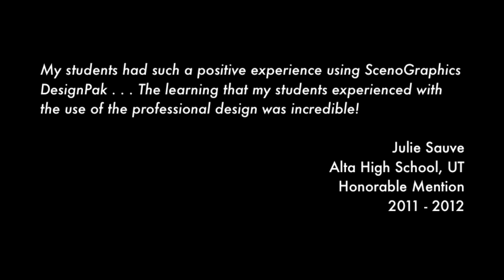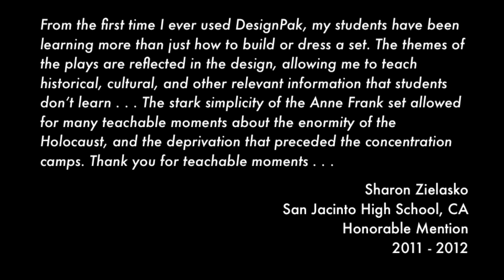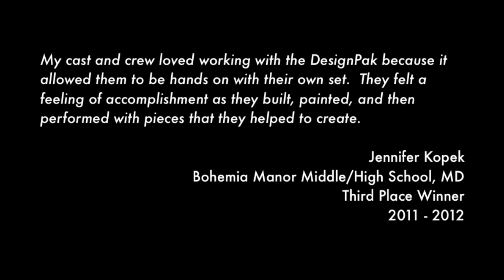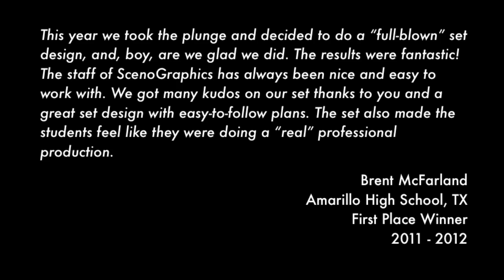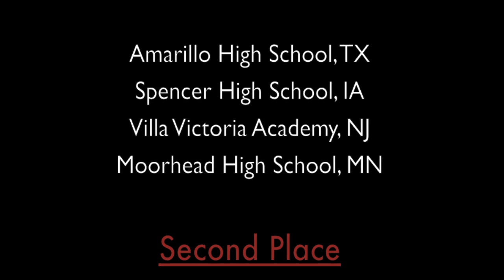ScenoGraphics 2011-2012 Set Build Photo Contest Winners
Theatrical sets built using ScenoGraphics DesignPak(TM).  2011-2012 Set Build Photo Contest Winners.  We thank everyone for their entries, and wish you all the best in your shows for this year!

Looking for professional set designs at affordable costs? Over one-hundred shows!